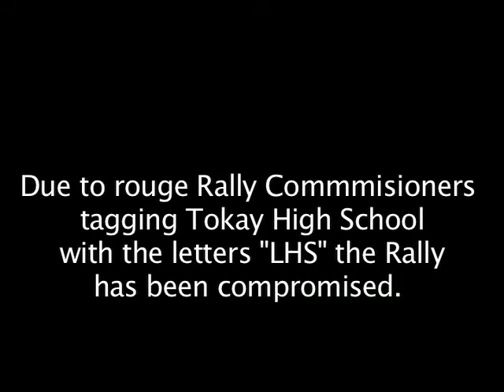JOEY HICKMANN'S VIDEO